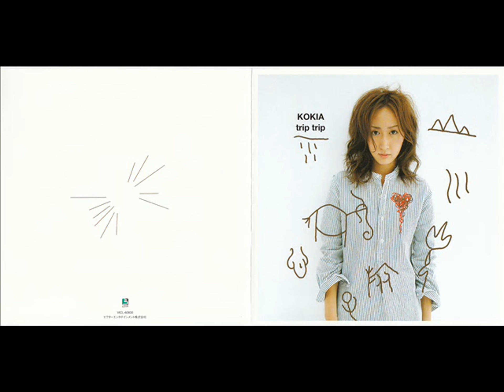Tenshi Cover by totylafata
Lyrics: KOKIA Musci: KOKIA Vocal: totylafata

Stupenda canzone tratta dal secondo album di KOKIA "Trip trip"

Tenshi

Maiorita tenshitachi me wo samashite
Tatoe tsubasa wo nakushitemo
Donna sugata ni natte kakuretatte
Ai wo musubu kodou ga kikoeru
Mune ga koko ga itai no wa ushinatta
Ai no akashi ima tamesarete iru no yo

RIT
Kotoba ni naranai omoi ga
hoho wo tsutau yo
Ima wa tada yorisoiatte tashikamete itai

Katachi aru kono sekai wa hakasugite
Shinjitsu wo miushinau kedo
Soredemo shinjitakute erabitakute
Koboreochita no wa tenshi no
shirushi na no yo
Kakegae no nai mono wa nani
wakatte iru no ni

RITx2

Maioriru tenshitachi me wo samashite
Zutto saki no mirai no tame ni
Kono chikyuu wo eranda no...

Angelo

Angeli che fluttuano mi svegliano
Se perdessero le loro ali cosa sarebbero?
Persino quando sono nascosti puoi sentire il battito del loro cuore
Che fa innamorare la gente
Ho perso ciò feriva moltissimo il mio cuore
Questo è un test per il nostro amore

RIT
I sentimenti che non riesci ad esprimere in parole
si mostrano sul tuo viso
ora voglio solo assicurarmi che sei reamente accanto a me.

Questo mondo, che ha una forma, è così labile
che perdi di vista la verità
Ma io voglio credere e scegliere
Segni di angeli ci sono piovuti addosso
Cosa è insostituibile? Lo so, ma

RITx2

Hanno scelto questa terra
Solamente per il bene del nostro futuro

lyrics from JpopAsia
hikki-chan translate